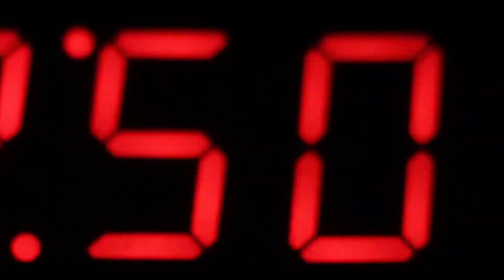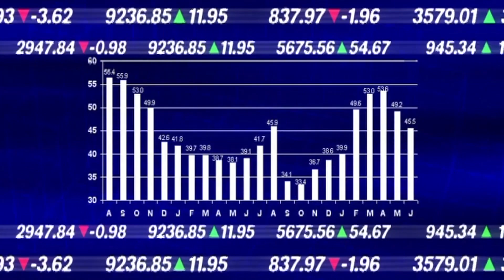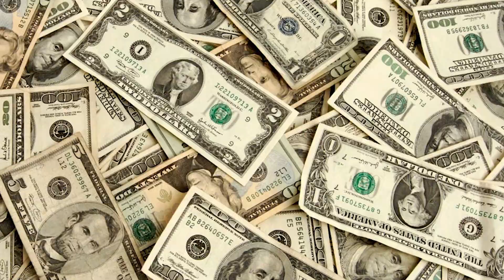10 NAJRZADSZYCH SUBSTANCJI na świecie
Muzyka:
- Inner Place - Mike Chino